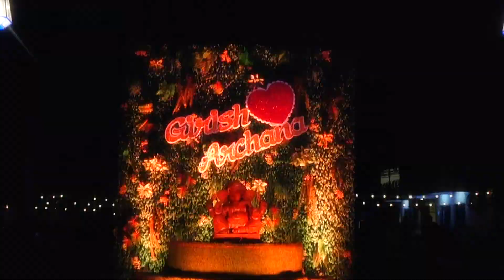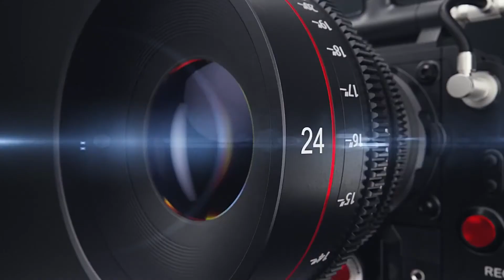ArchIsh//Cinematic Wedding film 2021